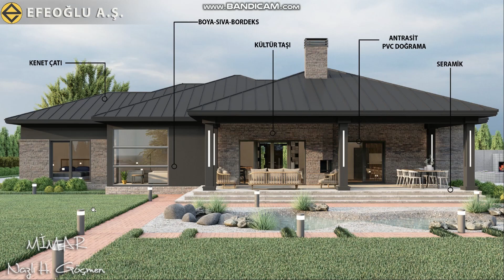EV YAPTIRACAKLAR BU VİDEOYU MUTLAKA İZLESİN ! / MÜHENDİS DEĞERLENDİRMESİ / (ÇELİK - BETONARME)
İnşaat mühendis imiz video muzda çelik betonarme villa ev daha uygun a nasıl yapılır ı sizler için anlatıyor.
Yapılan bu ev imizde hangi malzemeden vazgeçersek daha uygun a malederiz yapının estetiğini bozmadan uygun fiyatlı duruma nasıl getiririz in bütün cevapları bu video da.
Mühendis imizin diğer video larını izleyerek proje ve ev ler hakkında daha detaylı bilgiye sahip olabilirsiniz.
Kanalımıza abane olmayı unutmayın.
İyi seyirler...